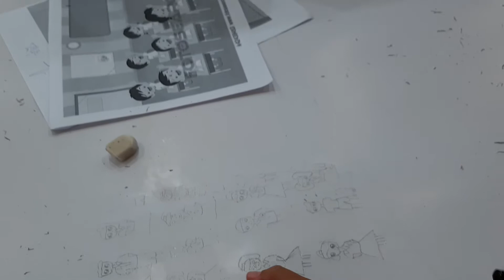Project Based primary of Sovannaphumi school Cambodia.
Project Based